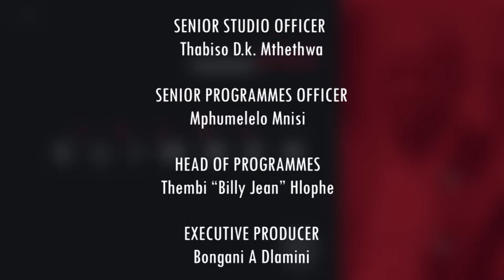Young Climber || SO1E35 || Themba Masilela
Here's where you can watch the Show ON EswatiniTV Every Thursday 5:30 PM
1.
2.